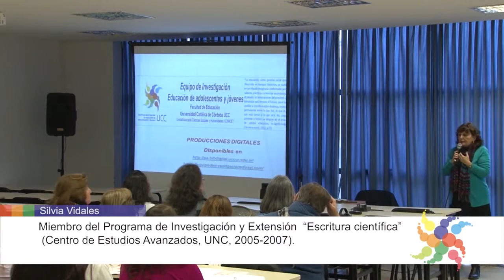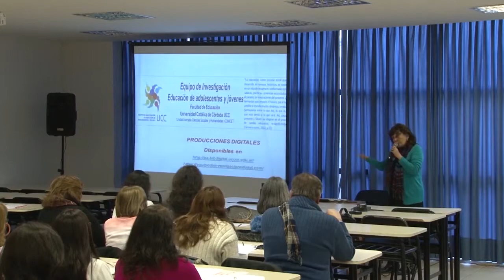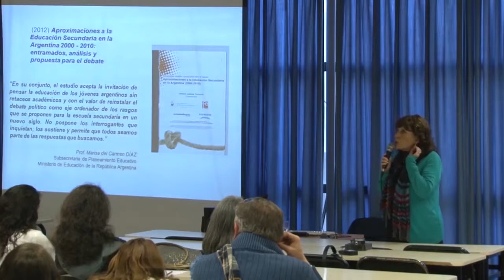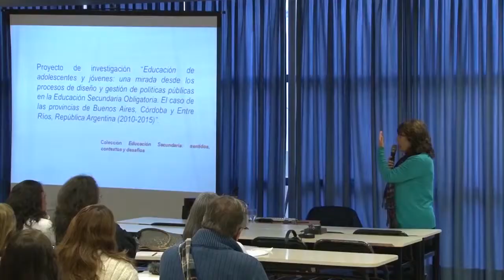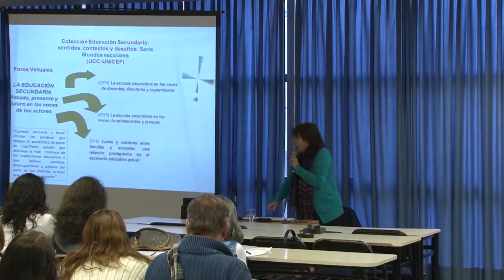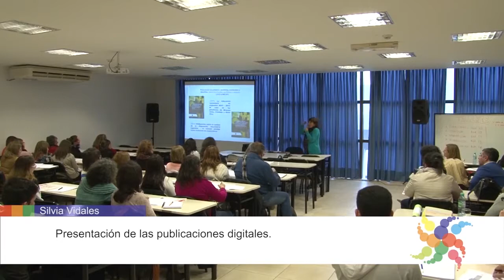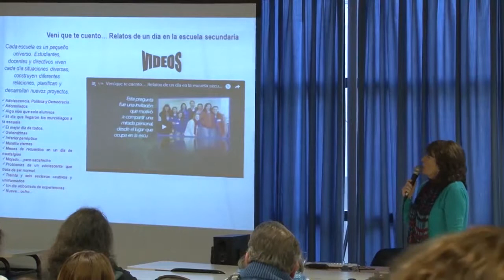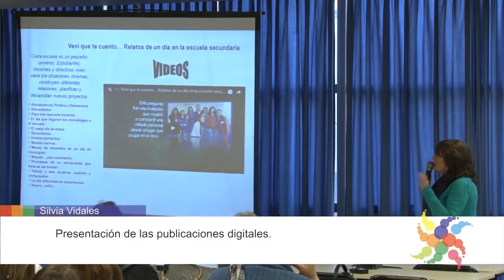08 - Presentación de las publicaciones Digitales. Silvia Vidales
Presentación de las publicaciones Digitales. Silvia Vidales.